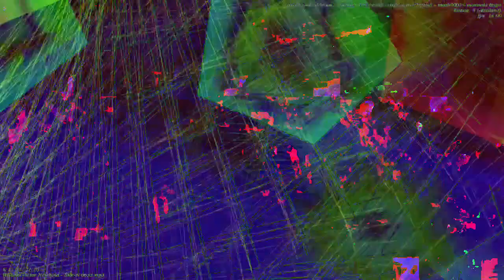[EPILEPSY WARNING] Movie 23 04 21 20h42m13s *Photosensitivity Warning*